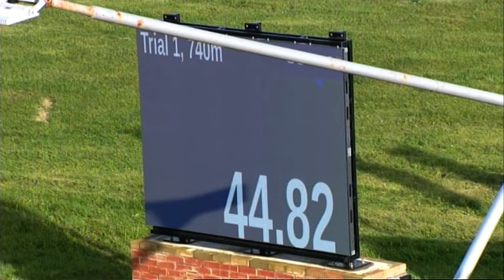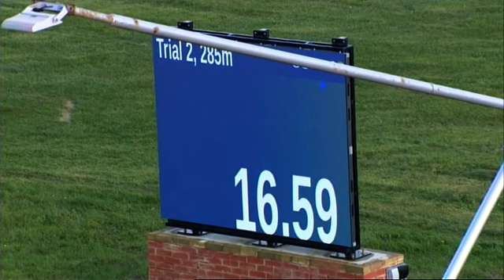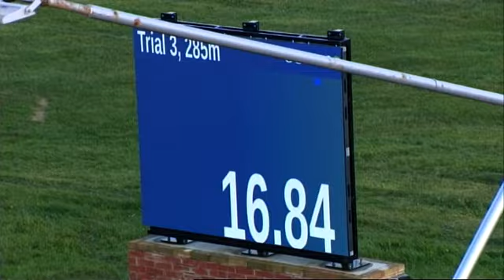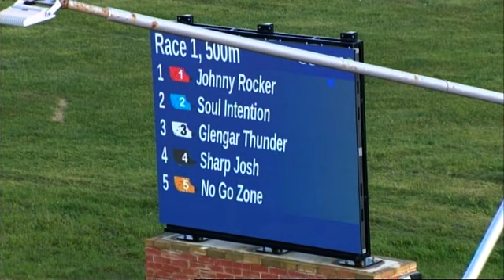Hove Trials 1/11/23